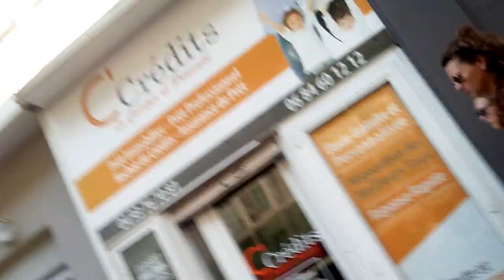Les parking cyclables à Nice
Concept révolutionnaire : les parking cyclables.
C'est comme des parking mais c'est indiqué avec un vélo peint sur le sol.